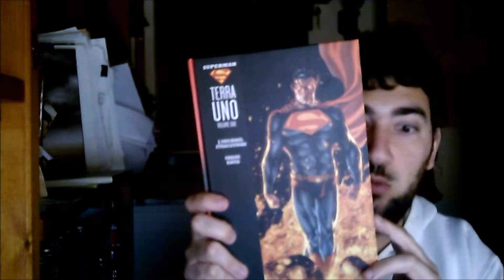ULTIMO VIDEO SUI PRODOTTI LION?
Su Terra Uno Clark Kent è appena diventato Superman, e deve affrontare le problematiche della sua doppia personalità.
Cosa ne penso? Scopriamolo insieme in questa nuova video opinione del canale.

Il video era stato caricato diverso tempo fa, ma mai pubblicato. Purtroppo non ho caricato nuovi video di recente e quindi non posso offrirvi altro. Rimedierò settimana prossima con più video!